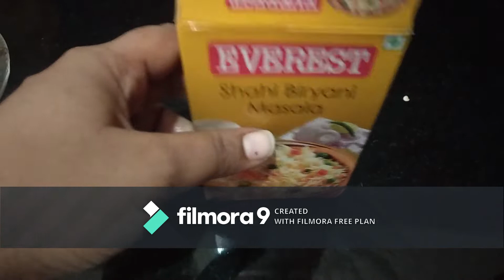Hyderabad Chicken Biryani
This is very tasty recipe of hyderabadi chicken , any one can easily prepare biryani with this recipe.